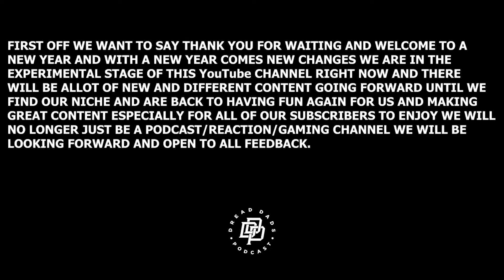Peacemaker Ep. 4 Review and Spoiler Talk | DREAD DADS PODCAST | Rants, Reviews, Reactions